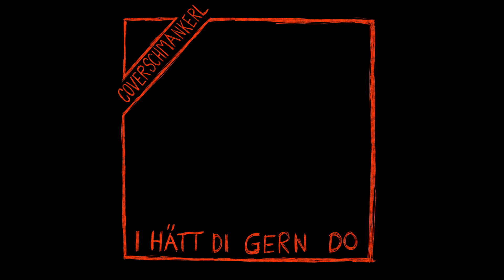I Hätt Di Gern Do (bayr. Wish you were here)